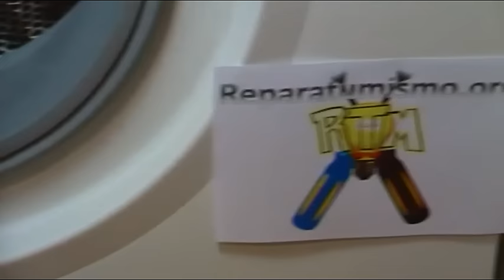COMO ELIMINAR LAS MANCHAS OSCURAS DE LA GOMA DE LA LAVADORA MUY FACILMENTE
Un método sencillo, rápido y útil, que nos puede eliminar las manchas oscuras de la goma de la lavadora, o al menos minimizar en gran medida dichas manchas.